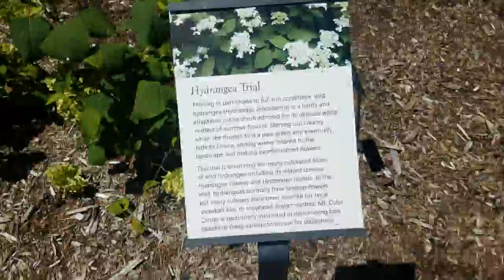A Walk Around Mount Cuba